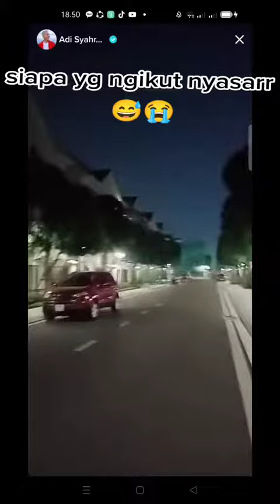MAS ADI NYASAR MAU KE RUMAH DAT 🤭NAIK TAKSI